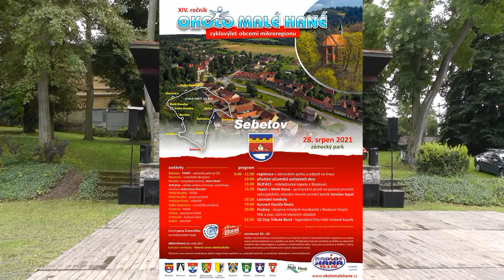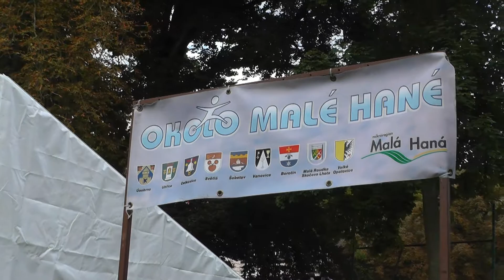Cyklovýlet Okolo Malé Hané 2021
Sobota 28. srpna 2021 s hostováním účastníků v Šebetově.
Krátký prostřih z vystoupení: Ňufáci, Pepíci z Malé Hané spolu s komikem Jaroslavem Sypalem, David Deyl, Pružiny a U2 Stay Tribute Band.